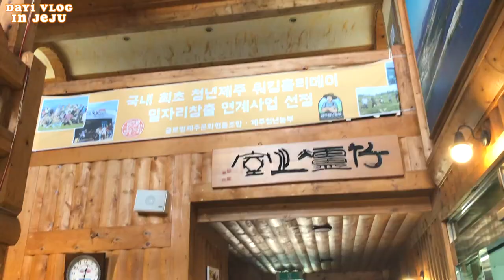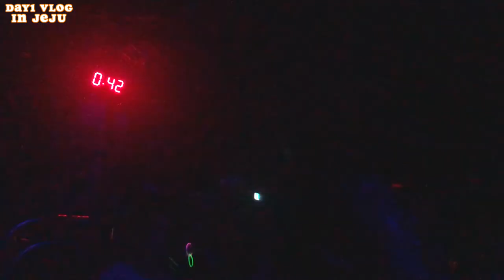濟州換宿生活 D-1🍊濟州島OSULLOC+我們竟然去濟州島的夜店了！｜JEJU VLOG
我一開始來濟州島寄望的只是非常簡單的海邊生活加到處踩點
夜店真的一切都不在我的計劃中！
但是沒想到正式在濟州島生活的第一天，就馬上被拖出夜店玩了
以為會非常無聊的夜店，在入夜之後還有更多不同的活動！
真的很推薦大家可以去玩看看喔！